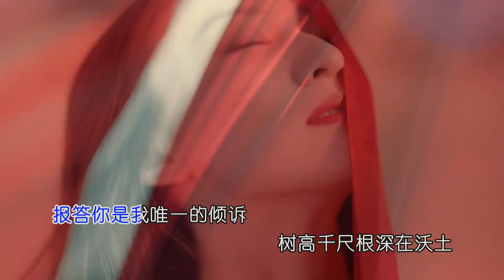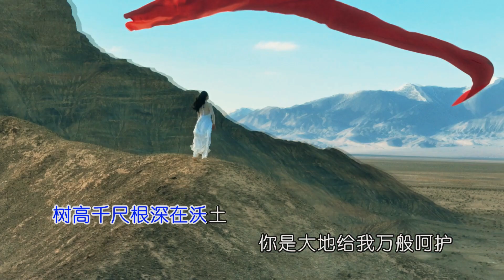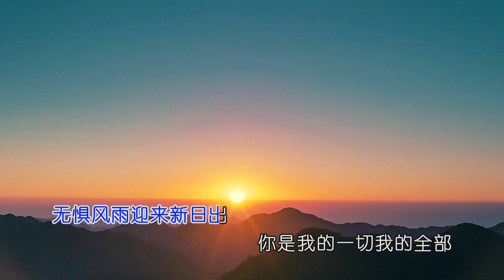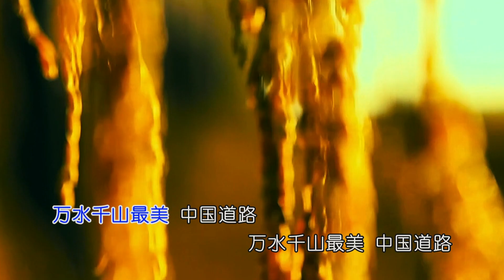不忘初心（作词 朱海 作曲 舒楠 演唱 韩磊/谭维维）纯伴奏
歌曲 不忘初心（作词 朱海 作曲 舒楠 演唱 韩磊/谭维维）
作词 朱海
作曲 舒楠
演唱 韩磊/谭维维

万水千山不忘来时路
鲜血浇灌出花开的国度
生死相依只为了
那一句承诺
报答你是我唯一的倾诉
树高千尺根深在沃土
你是大地给我万般呵护
生生不息只为了
那一份托付
无惧风雨迎来新日出
你是我的一切我的全部
向往你的向往
幸福你的幸福
不忘初心继续前进
万水千山最美 中国道路
向往你的向往
幸福你的幸福

生生不息只为了
那一份托付
向往你的向往
幸福你的幸福
向往你的向往
幸福你的幸福